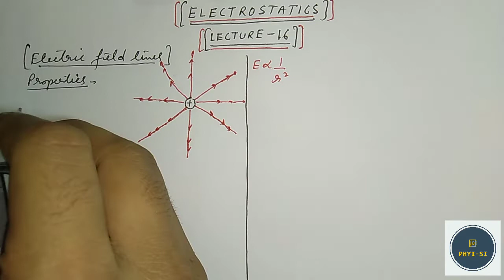Electrostatics - Lecture 16 - Electric field lines and Electric flux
This is video lecture 16 on electrostatics. In this lecture we learn about electric field lines and electric flux.

Properties of electric field lines:-
1. The electric field lines are  imaginary lines which give a geometrical interpretation of electric field.
2. Electric field lines starts at positive charge and ends at negative charge.
3. The tangent to the electric field line gives the direction of electric field at that point.
4. No two electric field lines can intersect each other, because if they do then there would be two direction of electric field at that point which is not possible.
5. Electric field lines never form closed loops.
6. The relative density of the electric field lines gives the strength of electric field in the region. If relative density is more in a region the electric field strength is more and vice versa.

Electric flux is defined as the number of electric field lines passing through a surface normally. Electric flux is a scalar quantity. Its unit is Nm^2/C.